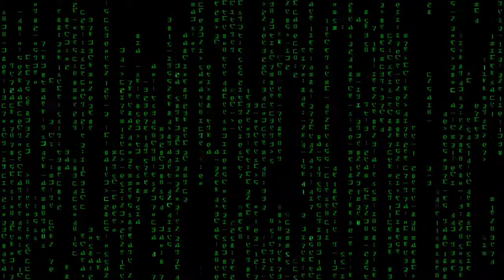We are the Game Changers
We are powerful beyond measure.  Thank you for listening.

→ Thank you to the contributors of the public domain.